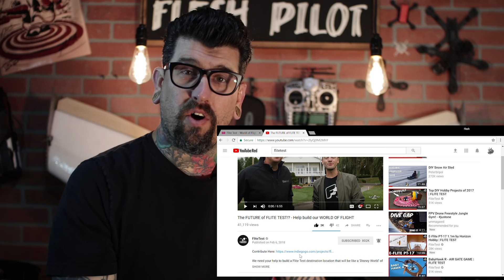Give Bixler all your dollars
Boy I hopped out the grave good morning
I been sleeping for too long I’m yawning
Everybody talking trying to see me, disbelief
Like how he breathing? He was six feet deep
Boy what you saying? Hold up shut your mouth
Dead men can’t holla, what you talking bout?
‘Cause once through that door it ain’t walking out
But let me take you back in time to my coffin now
Ooh know you smell it in the air
Cause I been in the grave for too long I swear
People crying I’m missing, obituary been written
My face pale, they can’t tell your boy about to be risen
Close the coffin, call the preacher, he so gone
It’s over can’t nobody reach him, say so long
But hold on, before you cry and run out
I heard somebody coming, saying something yelling, “come out”
Wake'em! Wake'em Up Now!
Hopped up out the grave, Good Morning!
They bury me, black suit, black tie
I'm alive and I woke up looking fly
So from now on
From Now on you can call me Lazarus
Former deadman walkin Lazarus

They got a missing persons report and they can’t find the body
Let them tell the story I was shot up at a party
Or was I high speeding on a bike
Head onto a truck high speeding through a light
You can tell it anyway you like
End story homie I was raised up by the Christ
Dead man walking, green mile
Go and check my grave it’s been cleaned out
Now come and look into my eyes bruh
You can see the fire go and tell them I’m alive bruh
Full of power like a wire bruh
God connected to me like some cables and I’m fired up
Dead men don’t talk, tell lies or truth
Dead men don’t walk
So what that mean for me is that they signed off
On my death warrant, but I was raised before it dried off

Hopped up out the grave, thriller style
They ain’t think that He could do it, but he did it now
I mean the Captain, the almighty Lord
Setting captives free, all aboard, all aboard
Can’t stop him when he got his mind made up
He don’t like that grave? Sayonara, see you later
He made the blind see and got the lame up
So it’s no surprise he can raise us
Wake them up now
Believers when your life is looking tough now
When you’re at your all time low
Don’t forget that power that he already showed
They buried me in black suit, black tie